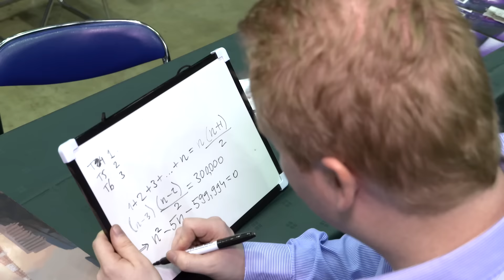Modern Masters Weekend: Inside the Numbers Part 4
How long would it take to defeat everyone else at Modern Masters Weekend with a Bitterblossom? Rich and Frank figure it out.